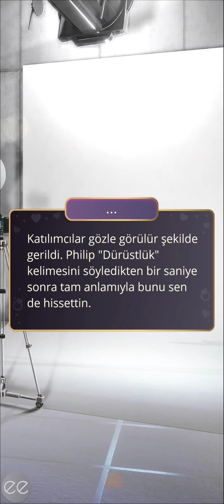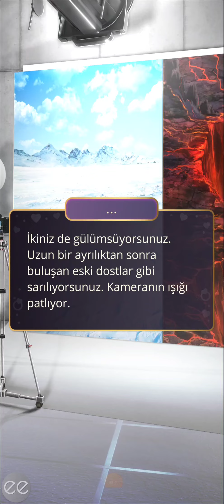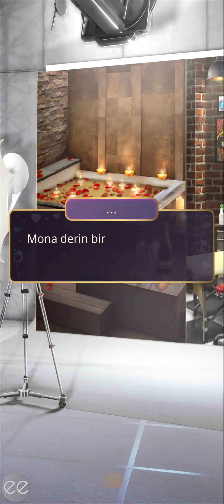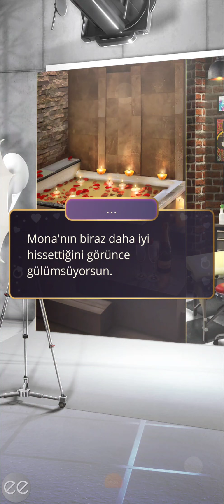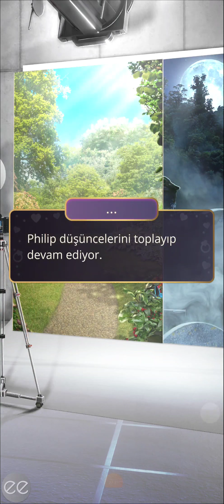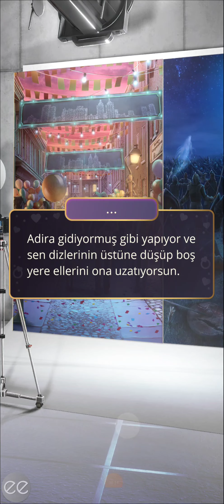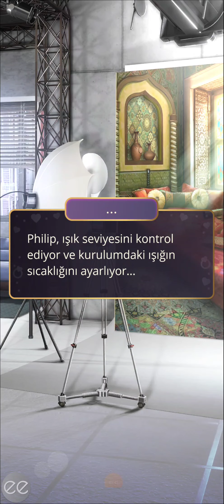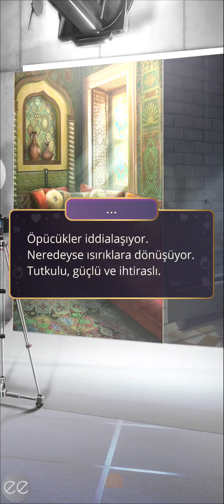Deshawn Rotası: İdeal 1. Sezon 4. Bölüm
Akıl
Bölüm Özeti: Özel fotoğraf çekimleri skallara ve şiddetli çatışmalara yol açar.